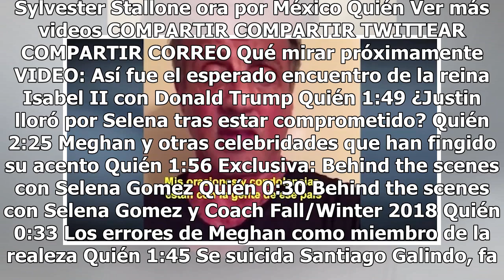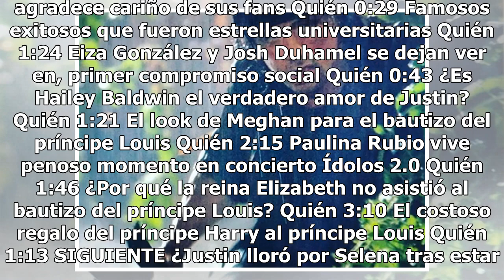'Rambo' inicia la filmación con Stallone en su quinta batalla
A sus 72 años, el incansable actor Sylvester Stallone inició ayer el rodaje de la quinta película de la saga de Rambo."Empezamos pronto y muy emocionados... Puede que el mundo esté cambiando, pero no él. ¡NADA HA TERMINADO!", escribió Stallone en su cuenta de Instagram.'The Walking Dead': La revelad...